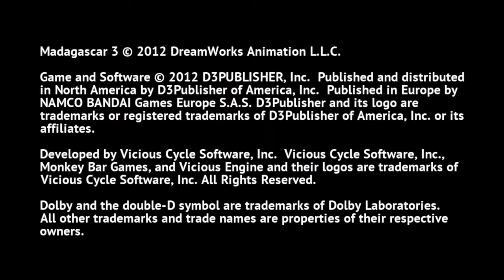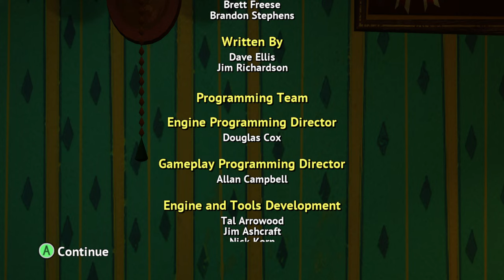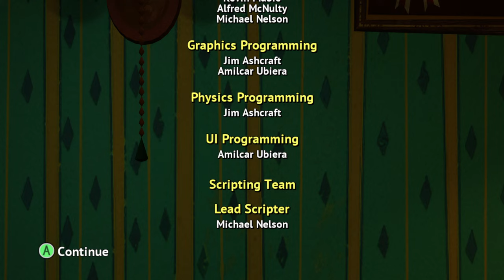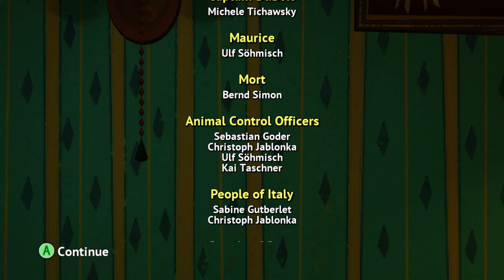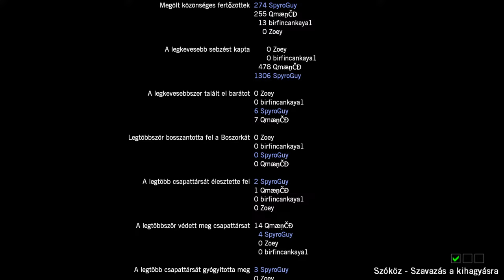Madagascar 3 - Lájv Végigjátszás 2. rész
Nincs megállás, tovább kell kínoznunk alulkívánt jelenlétünkkel Nyugat-Európa honpolgárait!

0:00 Madagaszkár 3
2:09:45 Madagaszkár 4 Dead
2:47:22 Nukleáris Autizmus
2:48:42 Dagamaszrák 5 - A fuldokló élőhalott cigifüst bosszúja visszatér